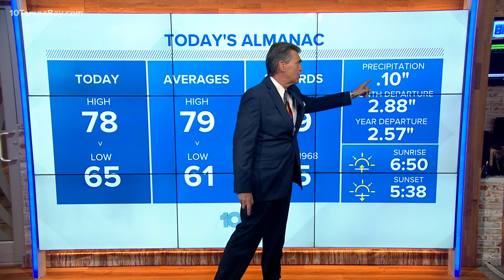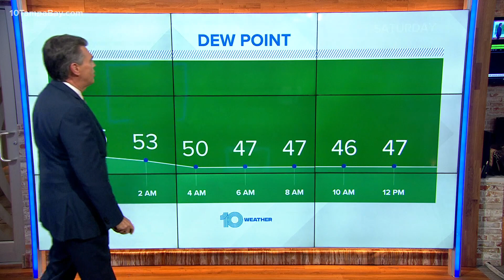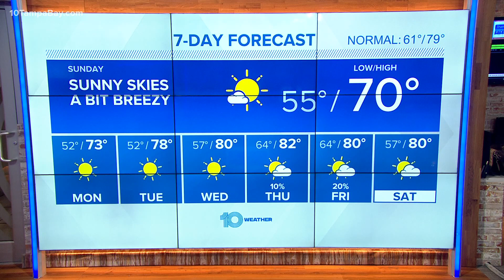10 Weather: Sunday looks sunny and a bit breezy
Saturday: Partly cloudy with a few showers possible. Turning cooler. High: 78. Chance of rain: 30%.

Sunday: Mostly sunny and cool. High: 70. Chance of rain: 0%.

Monday: Mostly sunny and cool. High: 72. Chance of rain: 0%.

Tuesday: Mostly sunny and cool. High: 73. Chance of rain: 0%.

Wednesday: Mostly sunny and mild. High: 77. Chance of rain: 0%.